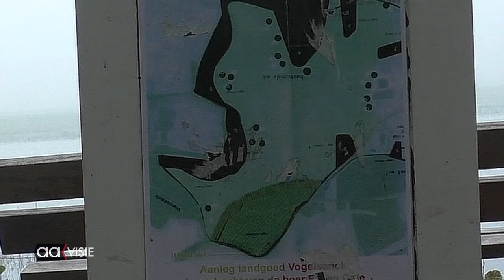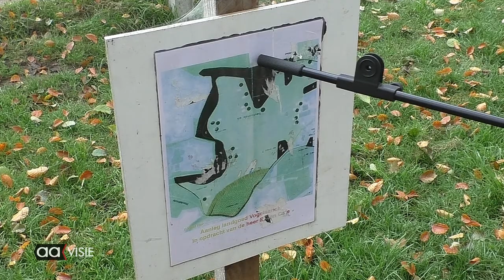Bomenplant Vogelsanck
In oktober 2019 is JACA dienstverlening begonnen om het gebied Vogelsanck achter de Bellinckhof af te graven. Er is op die manier een soort van natte weide ontstaan die ook wel plas dras genoemd wordt. Deze staat zomers nagenoeg droog en stroomt in het najaar weer vol met water.

Onlangs werden er 18 grote beeldbepalende bomen gepland in het ruim 11,5 hectare grote gebied Een week later gingen ruim 12.000 kleinere boompjes en struiken de grond in. Er ligt inmiddels ruwweg een wandelpad. Wanneer het allemaal weer technisch meezit, kan het publiek vanaf eind december of anders begin 2021 heerlijk wandelen in dit natuurgebied.